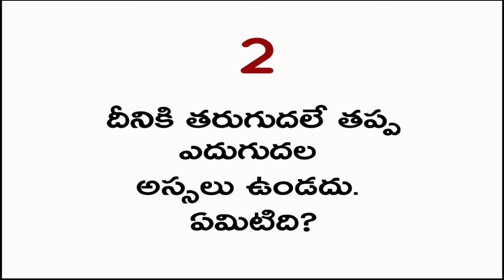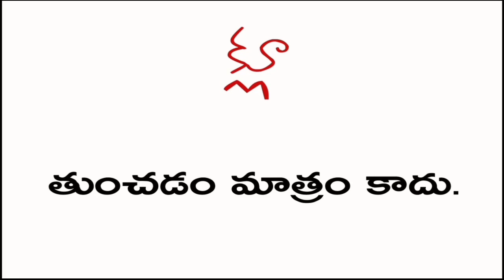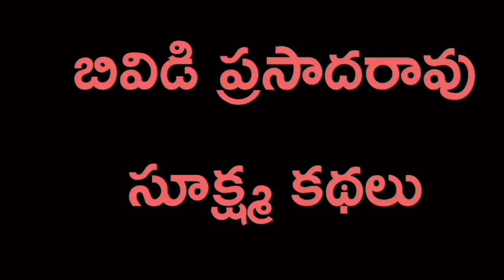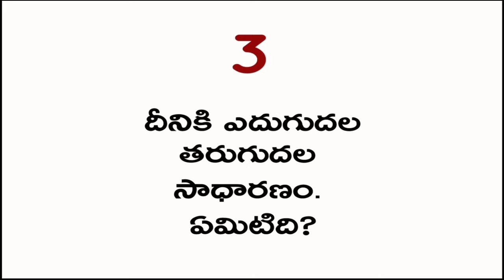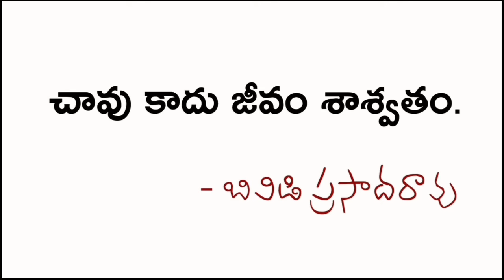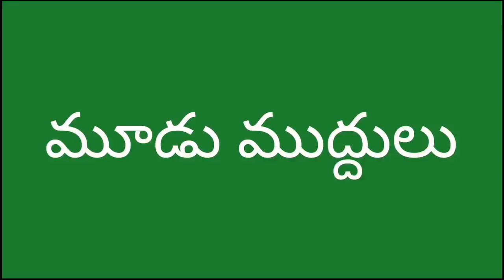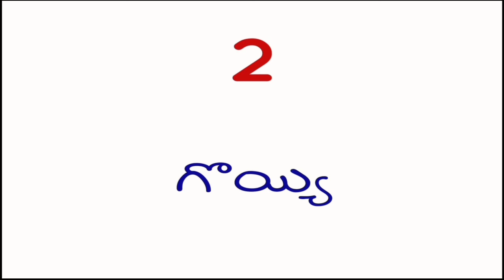తెలుగు పత్రిక | పరివార పత్రిక | సంచిక 15 | Telugu Patrika | Parivaara Patrika | Sanchika 15